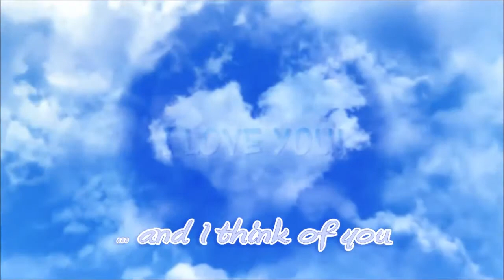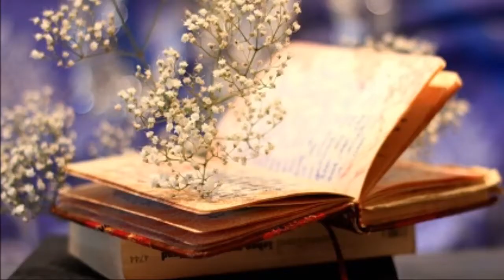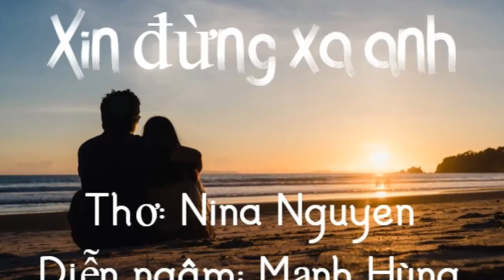Xin đừng xa anh -Thơ:Nina Nguyen,Diễn ngâm: Mạnh Hùng Hoang_NINA AFV AUGUSTIN-THƠ VIỆT PHÁP-POÈMES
Xin đừng xa anh -Thơ:Nina Nguyen,Diễn ngâm: Mạnh Hùng
Đừng xa anh nữa em yêu
Quên đi em hỡi những điều đã qua
Thời gian có thể xóa nhòa
Những gì lầm lỡ xót xa tháng ngày.

Quên đi giây phút cuồng quay
Quên đi khoảnh khắc đắng cay qua rồi
Nhưng quên sao được em ơi
Hạnh phúc tan nát tơi bời cô liêu.

Đừng rời anh nữa em yêu
Tặng em chuỗi ngọc diễm kiều giọt mưa
Ngọc trai lấp lánh sớm trưa
Đem từ xứ sở không mưa bao giờ.

Đào sâu lòng đất ước mơ
Tới khi hấp hối anh chờ gặp em
Phủ vàng ngời sáng thật êm
Quanh nàng tiên nhỏ dịu hiền ánh dương.

Xây lâu đài báu quốc vương
Tình yêu rực rỡ ngát hương ngai vàng
Em thành hoàng hậu cao sang
Sáng soi pháp luật huy hoàng tình yêu.

Đừng bỏ anh nữa em yêu
Anh xin trao gửi bao điều tâm tư
Những câu chuyện thật vô tư
Mà em sẽ hiểu như từ bản thân.

Câu chuyện một cặp tình nhân
Đơn sơ giản dị đến gần bên nhau
Đôi lần gặp gỡ nhiệm màu
Trái tim hòa nhịp đậm sâu tuyệt vời.

Thêm câu chuyện nữa em ơi
Vị Vua đắm đuối yêu người tình si
Cõi lòng tan nát chết đi
Khi chưa gặp được diệu kỳ bên em.

Xin đừng rời bỏ hỡi em
Nhìn kìa núi lửa ngày đêm lặng thiền
Tưởng chừng già cỗi ngủ yên
Bỗng nhiên bùng cháy triền miên ngút ngàn.

Trên vùng đất cháy miên man
Lúa xanh ngào ngạt lan tràn tháng tư
Hoàng hôn buông xuống tạ từ
Đất trời quyến luyến chẳng từ biệt nhau.

Đỏ đen hai sắc đậm màu
Hòa nhau rực sáng bắc cầu giao duyên
Đừng xa anh hỡi nàng tiên
Anh hứa không khóc làm phiền em đâu.

Anh không nói hết u sầu
Ẩn mình một góc thật lâu ngắm nhìn
Em yêu nhảy múa ngồi im
Nói cười ca hát như chim chuyền cành.

Anh xin làm bóng mỏng manh
Theo hình em mãi chân thành đắm say
Cho anh làm bóng bàn tay
Làm bóng Cún nhỏ trên tay ru hời.

Cho anh theo suốt cuộc đời
Xin làm bóng tỏa đất trời quanh em
Đừng xa anh nữa hỡi em
Đừng rời bỏ nhé nỗi niềm của anh.